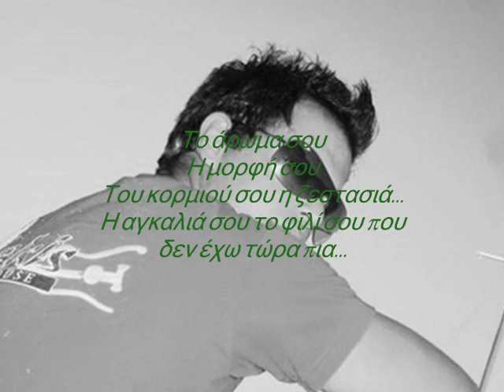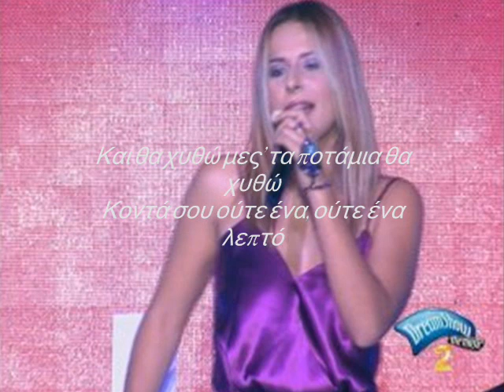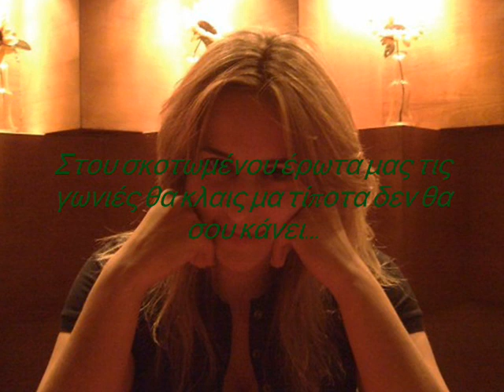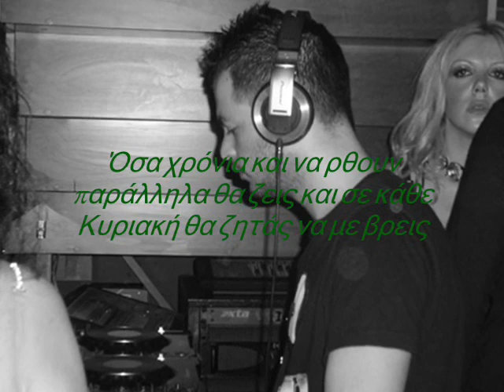Other View (dj-fence & dj-fish) ft Dimitra Sta8opoulou- kai tha xathw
elpizw na sas aresei:D:D:D